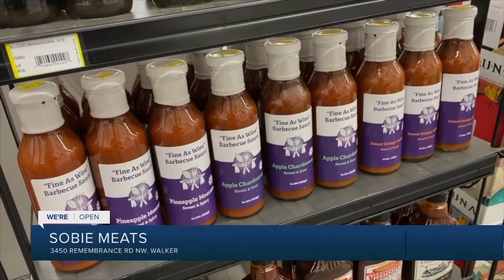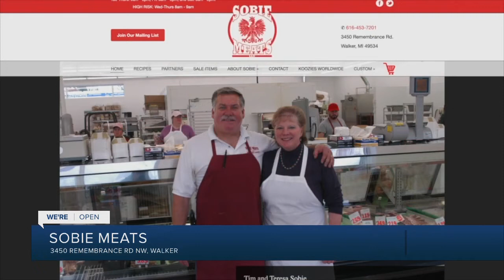We're Open: Sobie Meats on Leno